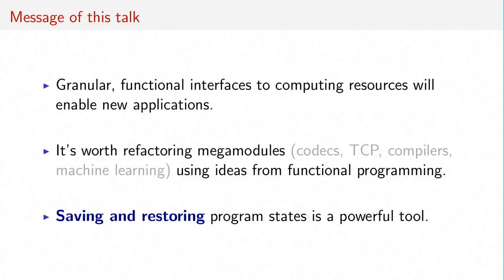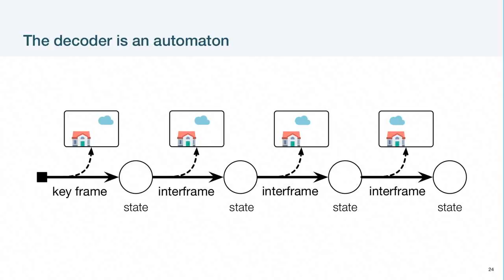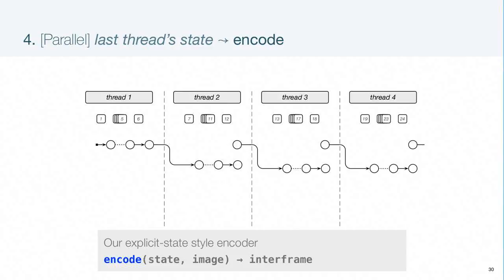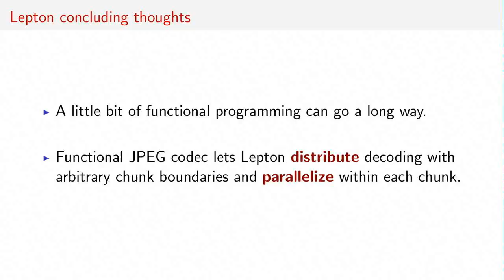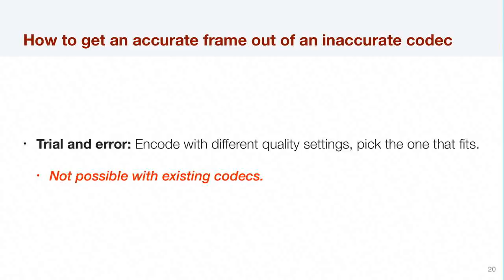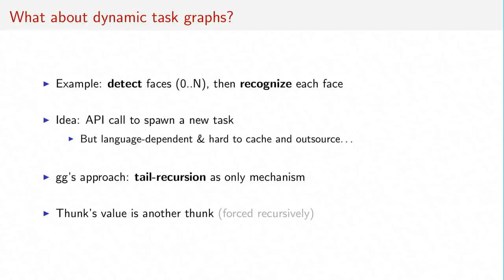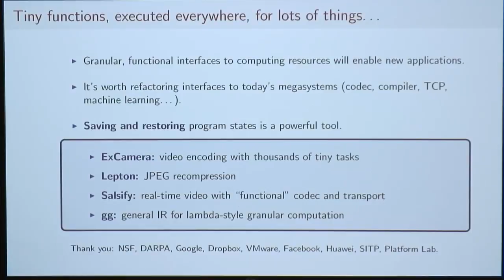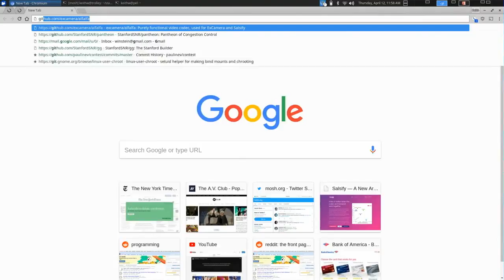Tiny Functions for Codecs, Compilation, and (maybe) soon Everything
Networks, applications, and media codecs frequently treat one another as strangers. By expressing large systems as compositions of small, pure functions, we've found it's possible to achieve tighter couplings between these components, improving performance without giving up modularity or the ability to debug. I'll discuss our experience with systems that demonstrate this basic idea: ExCamera (NSDI 2017) parallelizes video encoding into thousands of tiny tasks, each handling a fraction of a second of video, much shorter than the interval between key frames, and executing in parallel on AWS Lambda. This was the first system to demonstrate "burst-parallel" thousands-way computation on functions-as-a-service infrastructure. Salsify (NSDI 2018) is a low-latency network video system that uses a purely functional video codec to explore execution paths of the encoder without committing to them, allowing it to closely match the capacity estimates from a video-aware transport protocol. This architecture outperforms more loosely-coupled applications -- Skype, Facetime, Hangouts, WebRTC -- in delay and visual quality, and suggests that while improvements in video codecs may have reached the point of diminishing returns, video systems still have low-hanging fruit. Lepton (NSDI 2017) uses a purely functional JPEG/VP8 transcoder to compress images in parallel across a distributed network filesystem with arbitrary block boundaries. This free-software system is in production at Dropbox and has compressed, by 23%, more than 200 petabytes of user JPEGs.

Based on our experience, we propose an intermediate representation for interactive lambda computing, called cloud "thunks" -- stateless closures that describe their data-dependencies by content-hash, separating the specification of an algorithm from its schedule and execution. We have created a tool that extracts this IR from off-the-shelf software build systems, letting the user treat a FaaS service like a 5,000-core build farm with global memoization of results. Expressing systems and protocols as compositions of small, pure functions has the potential to lead to a wave of "general-purpose" lambda computing, permitting us to transform everyday time-consuming operations into large numbers of functions executing with massive parallelism for short durations in the cloud.